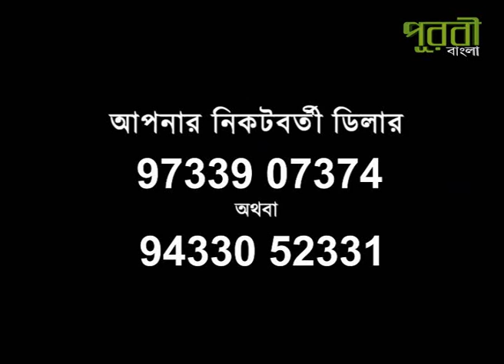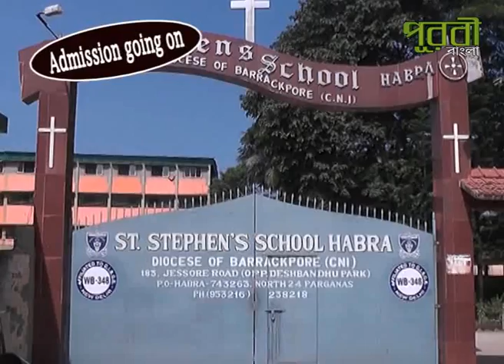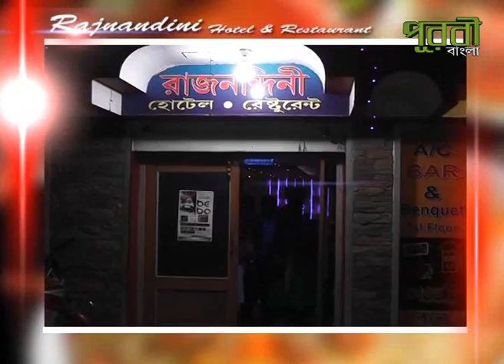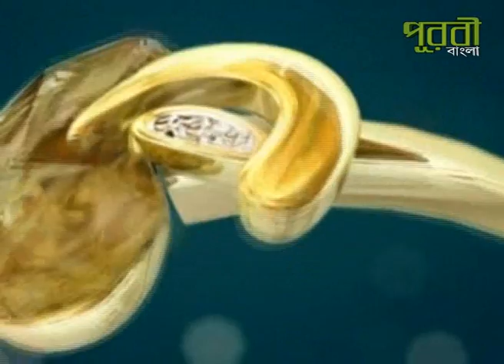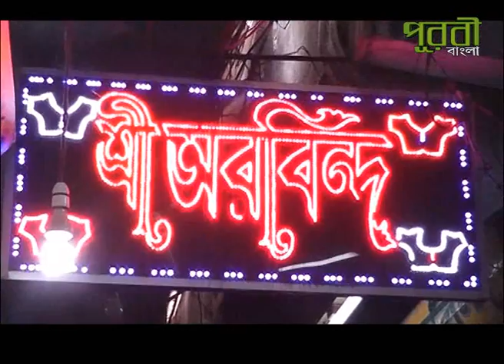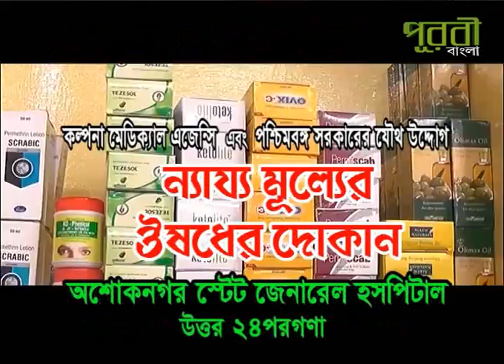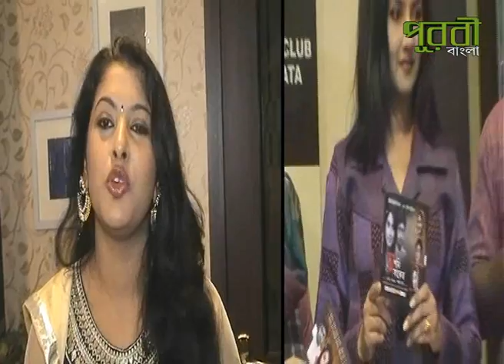PUROBI NEWS 15 12 14